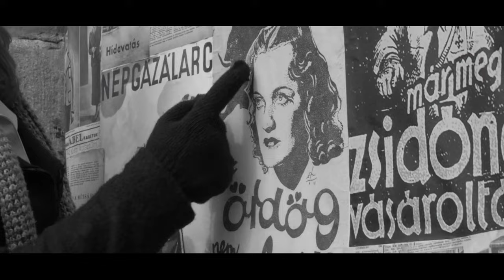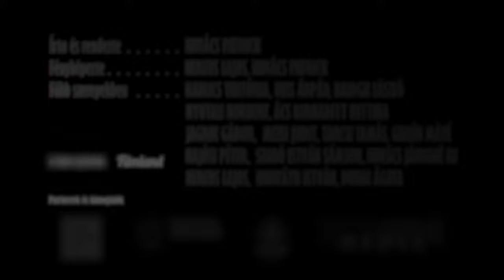Übermensch | kisfilm 2024 | TRAILER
Írta, rendezte: Kovács Patrick

Fényképezte: Nereus Lajos, Kovács Patrick

Főbb szerepekben: Kaulics Viktória, Kiss Árpád, Ács Bernadett Bettina, Balogh László, Nyutali Norbert, Jagrik Gábor, Mezei Judit, Tarcsi Tamás, Gellén Máté, Hajósi Péter, Szabó István Sámson, Kovács Jánosné Ili, Nereus Lajos, Horváth István, Dunai Ágota

A filmet gyártotta: Filmland